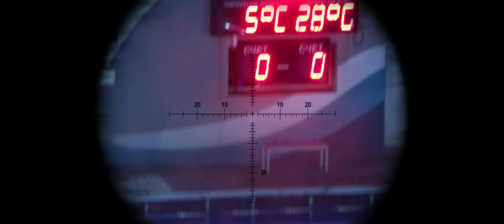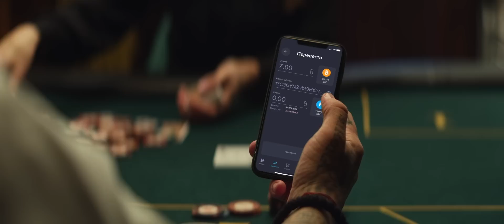Джиган, Тимати, Егор Крид - Rolls Royce (Премьера клипа 2020)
Джиган, Тимати и Егор Крид в премьере клипа - Роллс Ройс, мы продолжаем снимать клипы уровнем выше русских фильмов! На этот раз вы попадете в настоящий музыкальный боевик! И не вздумайте перематывать, а то Джига ворвется и к тебе в дом и заберет телефон =)

Чёрный Rolls Royce, забираю джекпот
Со мной бэйби-мама, на неё потрачу все
Сделал новый мув и я заберу топ
У неё есть парень, но походу он лох

Produced by: Pavel Hoodyakov, Korneliya Polyak
Head of production: Виталий Орел
Режиссер-постановщик: Заур Засеев
Оператор-постановщик: Антон Зенкович
1st AD: Ганна Малышева
Директор съемочной группы: Владимир Олефиренко
Монтаж: Константин Кочубей
Stylist: Darie Turova (@darieturova)

Post production supervisors: Иван Худолий, Игорь Вихтевский
Инженеры постпродакшн: Алексей Еленский, Виктор Мешуков
Post production: HoodyFX

Моя бич делает деньги просто снимая тик-токи